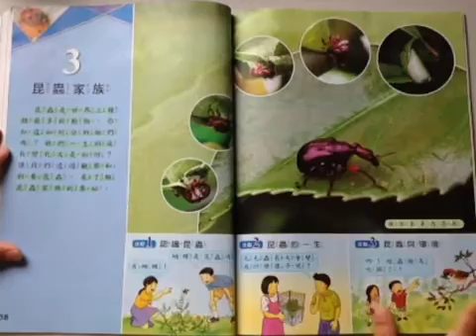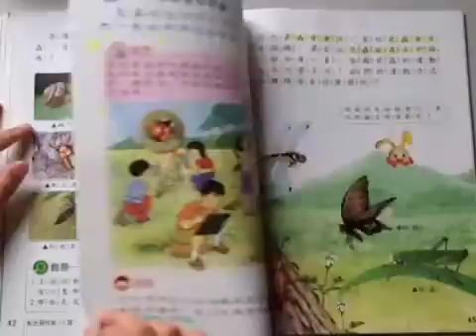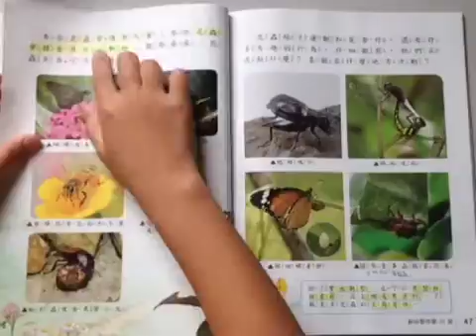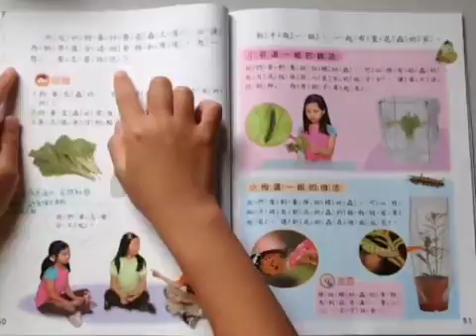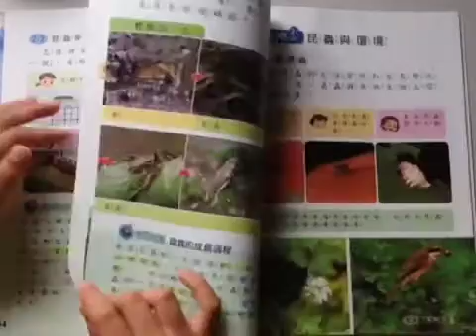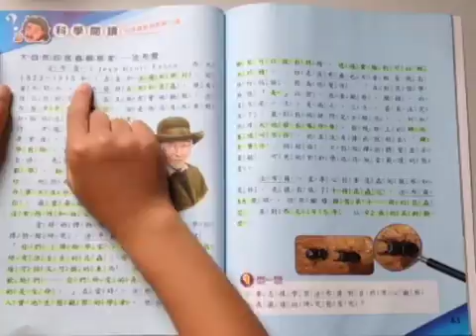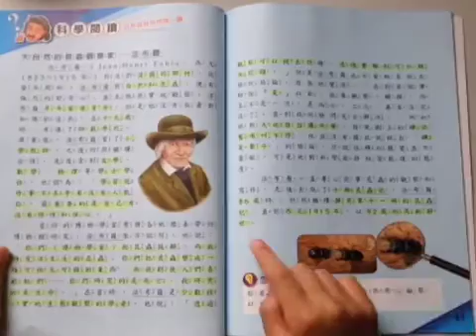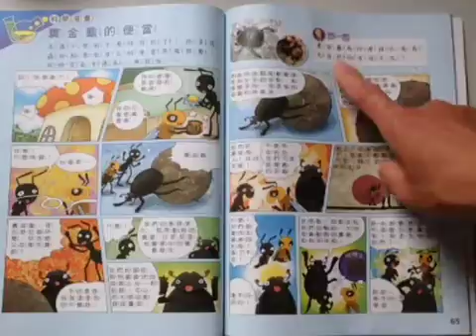2014/5/24 自然四下 第三課 昆蟲家族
2014/5/24 自然四下 第三課 昆蟲家族